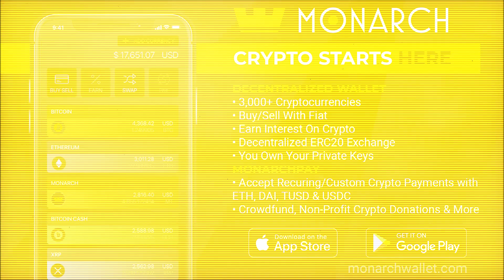Get Ready For Our New Years Eve Giveaway Show!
Nobody Just Me And You On This One

GET YOUR FREE SILVER! From Money Metals (the best place I’ve bought gold and silver from). just go

BTC: BT3KJj2n7ACt8uYcsrYPwpTXk9oAV6EMHTRN
ETH: 0x739a52CBdcE1Fd977550Aa0f99105E83Bc72e484
LTC: MGLnPcQoyR9DYTaRP2Ks98Vts6qnKvvkEw
Divi: D9aM6M7AJzEsM4FmRcTk7q8XGtyNFA55PY
BCH: qpwqdkwzzr78rff0wkx3vlrhaje6gd9pjqqg0gx72j
NIMIQ: NQ09 CXU7 2419 8SSU KQUM 7GFK C3RH F6XV VBP8